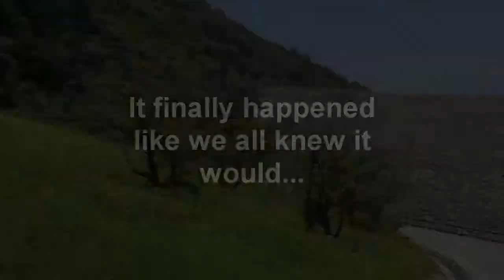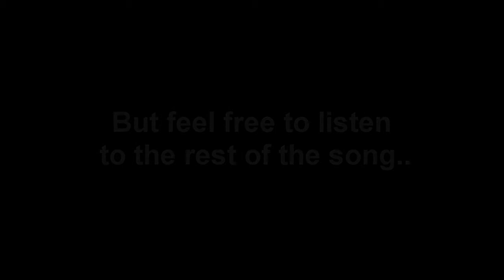It Happened Again...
Video of that new Dam road cut short by an unfortunate event.